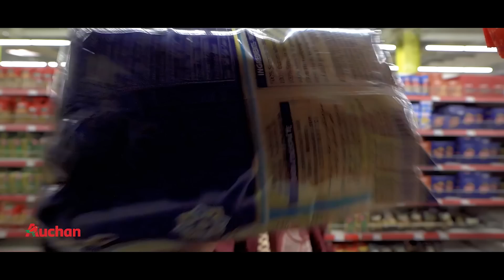Fait Maison BY KADER - Episode 29 Mamy Victory & Defa - DEFMAA MAADEF ( Lasagne et Feuilleté Pomme)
Dans cet épisode de Fait Maison BY KADER, Kader Gadji reçoit le duo de chanteuses et rappeuses Mamy Victory et Defa, formant ensemble DEFMAA MAADEF. Ensemble, ils cuisinent une délicieuse Lasagne revisitée et un savoureux Feuilleté Pomme en dessert. Découvrez les coulisses de l'émission et partagez un moment convivial avec nos invités de marque.